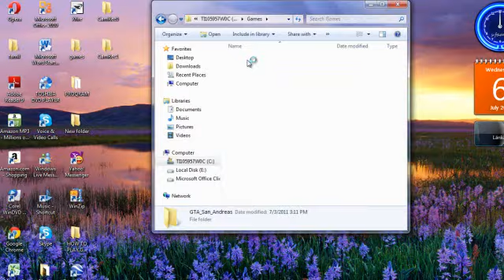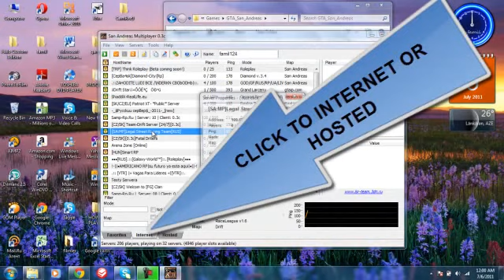HOW TO PLAY GTA SAN ANDREAS ONLINE